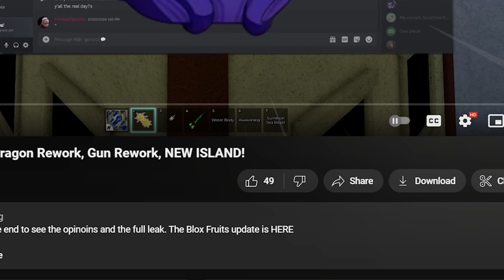I Bounty Hunted with TUSHITA and its INFINITE bounty (Blox Fruits)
Today, i will be using a tushita combo. Tushita is one of the best swords for pvp, even though it's forgotten. It's actually, very crazy.

( Zobid Gang Vibe, Zobid Gang FOREVER.)